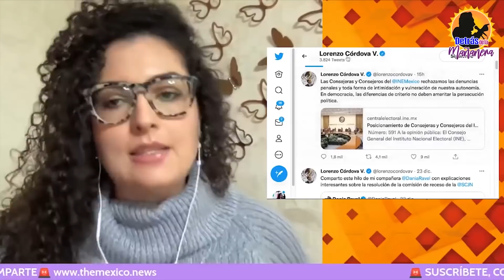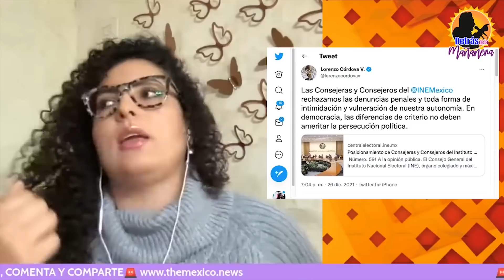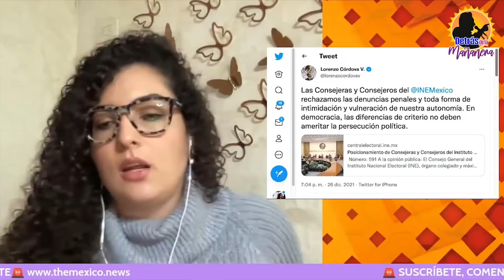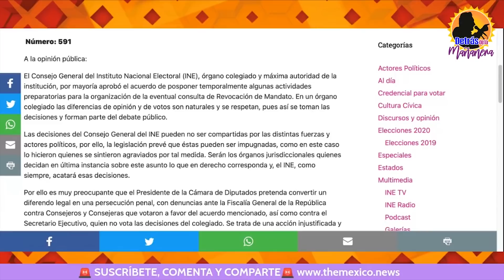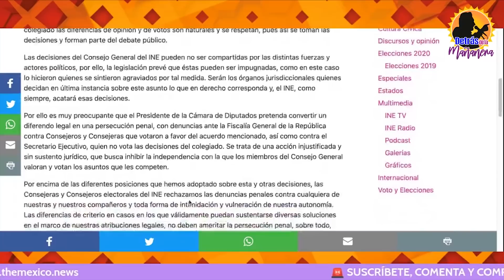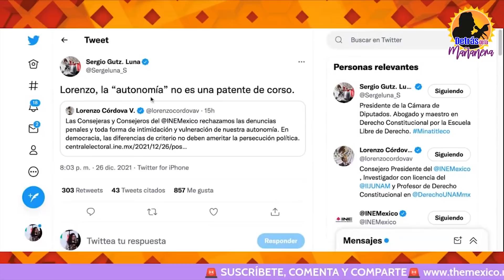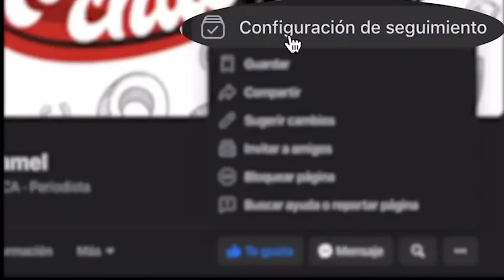¡NO DEN PRETEXTOS AL INE! El consejo de AMLO a diputados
Mientras los diputados de Morena quieren llevar a Lorenzo Córdova y consejeros del INE a las últimas instancias, el presidente AMLO les pidió no darles pretextos